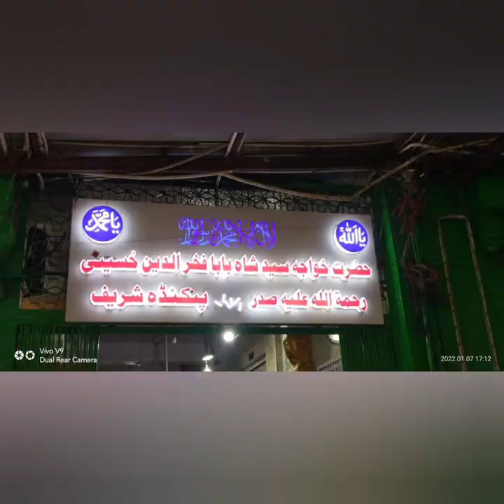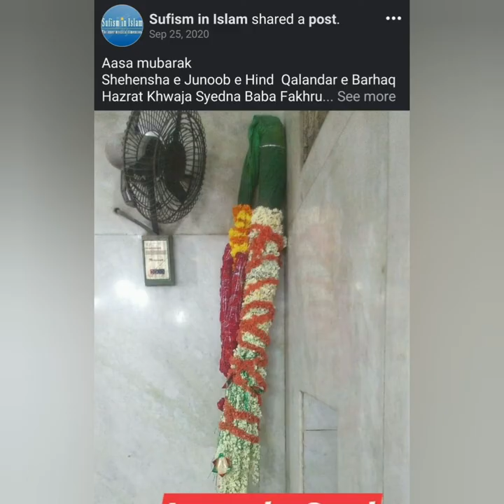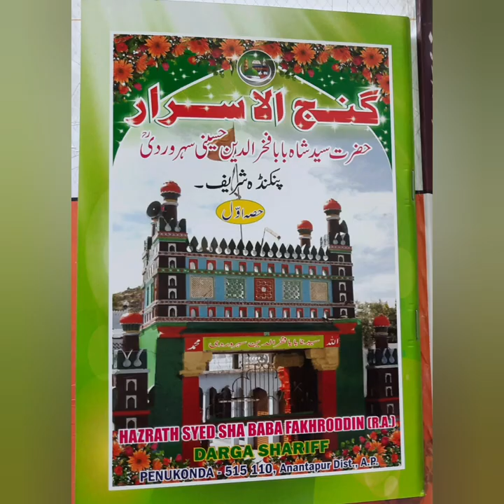Shijra Mubarak Qalandar e Barhaq Hazrath Syed Shah Baba Fakhruddin Al Husseini Suharwardi QSA.